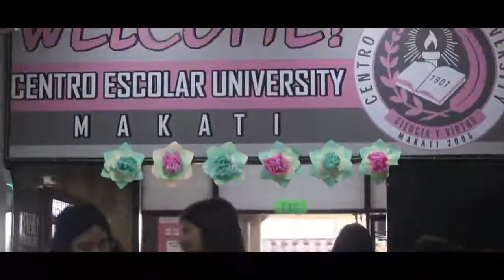CEIS SHS Makati - United Nations 2019: Candidates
Who will be the next Mr. & Ms. UN 2019?
Already have your heart set on who you want to win for the Award of People's Choice? Vote and support your favorite candidate by liking/sharing their photo! Take note of the guidelines, Escolarians!

Video edited and taken by: Ashley Santos